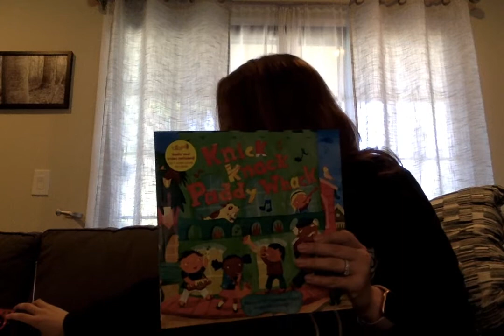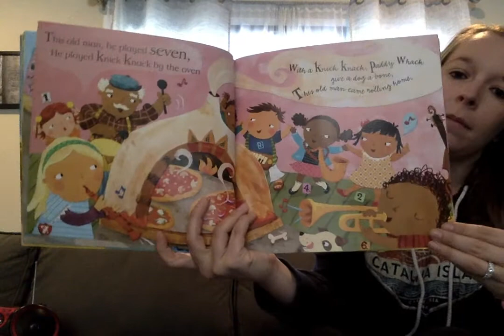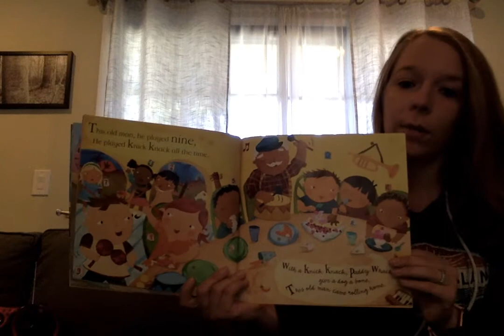Knick Knack Paddy Whack Read Aloud